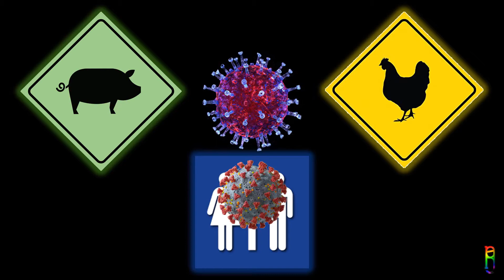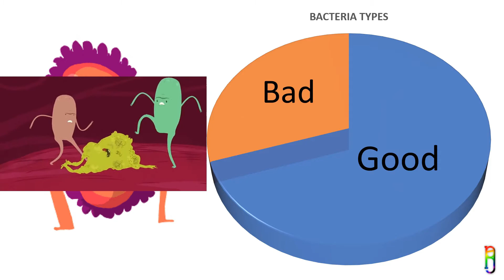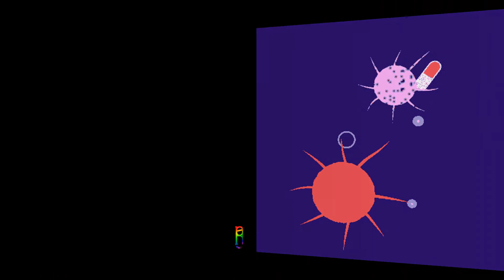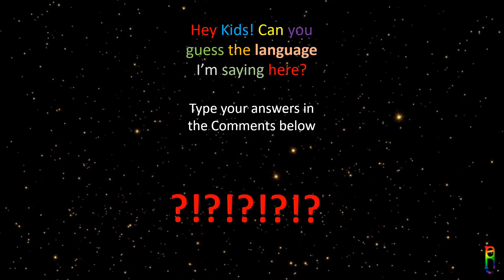Germs vs Bacteria vs Virus - Part 3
This is the last part of this 3-part series of Germs vs. Bacteria vs. Virus.

In this part, we'll know how these microorganism survived for this long, are they all bad or is there something good about them, and finally, how do we win with our battle with  them. Enjoy!!!

Please Subscribe to the channel if you haven’t yet, click the thumbs up if you like this video, thumbs down if you don’t – that’s ok… and do hit me up in the comment for any mistakes I’ve mentioned here or any ideas for the next trivia video.